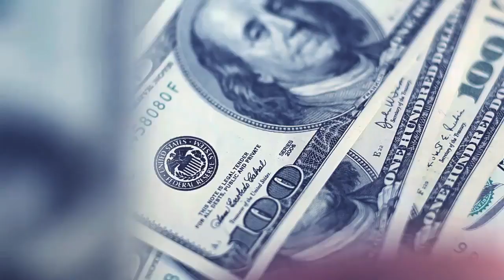278 - FIFA SOccer Word Cup Betting Guide Reputable Sportsbook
Online Casino Slots UK Canada USA

©️ Copyright - CasinoBillionaire. All Videos Are Copyrighted And Belong To CasinoBillionaire blog.